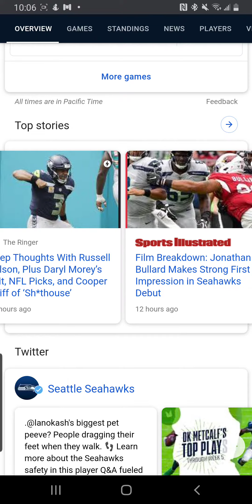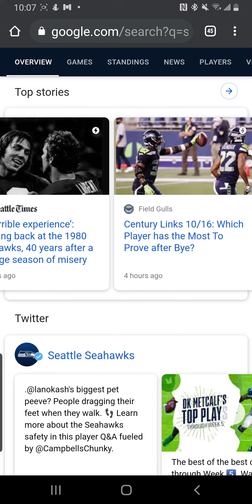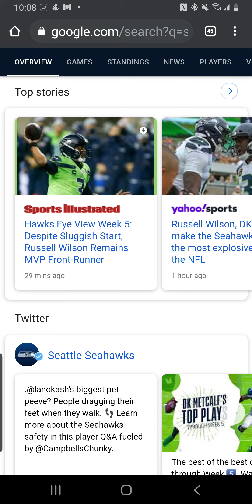Seahawks injury update